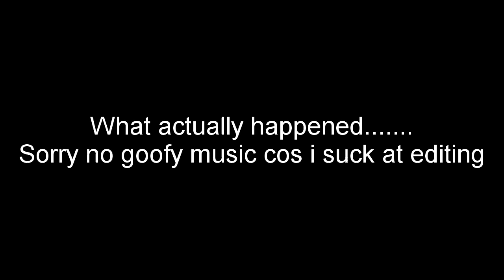Wierdest POTG so far.......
End of round blind dragon nets a quad kill and an achievement